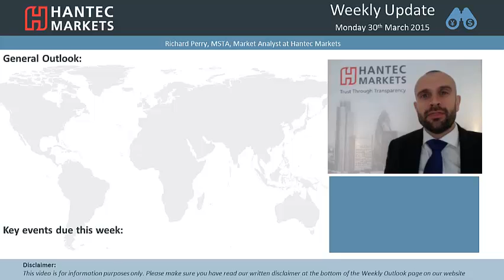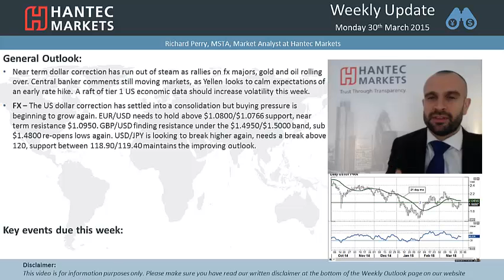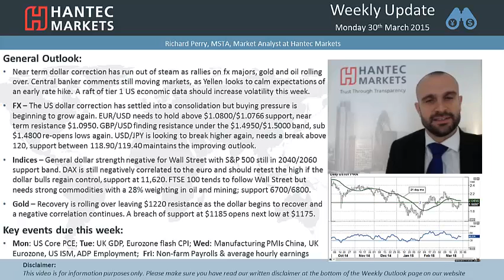Weekly Update 30/03/2015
It is all about the data this week as I take a look at the key drivers of financial markets. Non-farm Payrolls ends a week of key tier 1 economic data for the US which could determine whether the US dollar rally continues or not. How are the key forex markets, indices and gold looking.